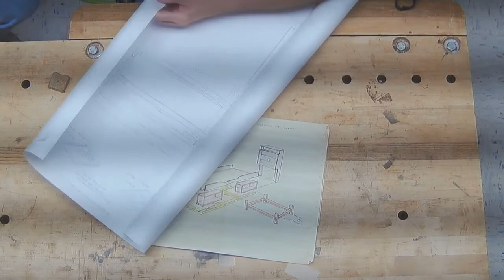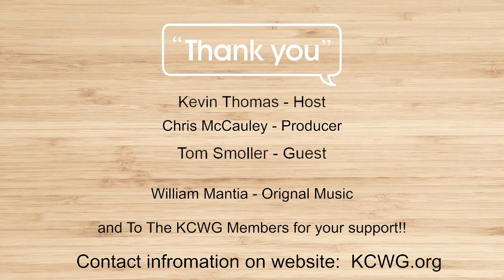Wood Words Podcast - S02E02 - Tom Smoller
Amazon Smile